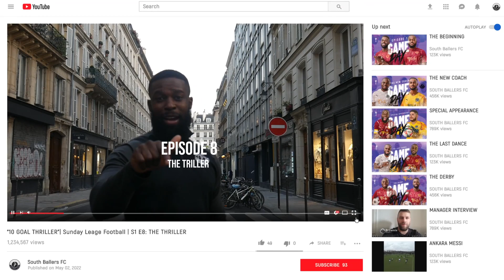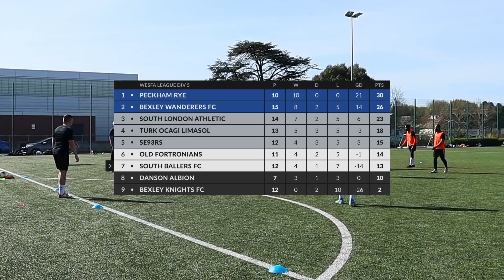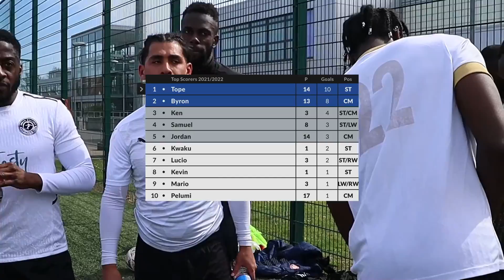"10 GOAL THRILLER" | BEXLEY KNIGHTS VS SOUTH BALLERS | S1:E8: THE THRILLER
Episode 8 of South Ballers FC. We are a football club based in South London bringing you content every week.

Comment your Man of the Match in the comment section

🎶 Intro song by @crfredro1 (Instagram)

00:00 - Pre Match
02:39 - Singing
04:58 - 1st Half
11:50 - Half Time
13:45 - 2nd Half
20:30 - Full Time